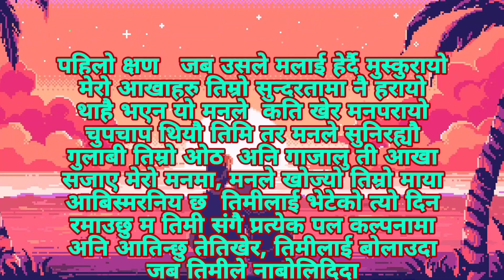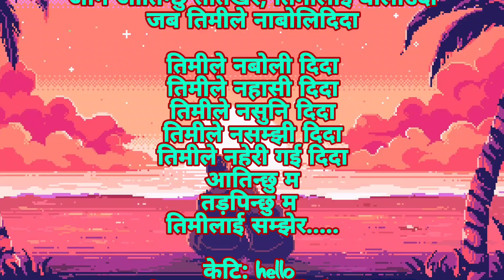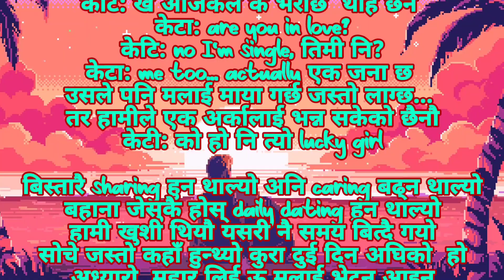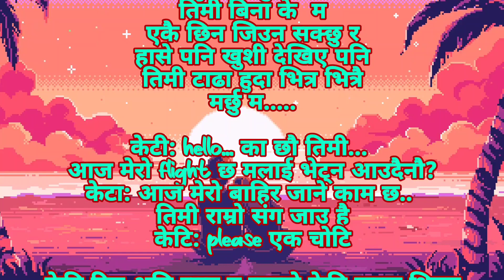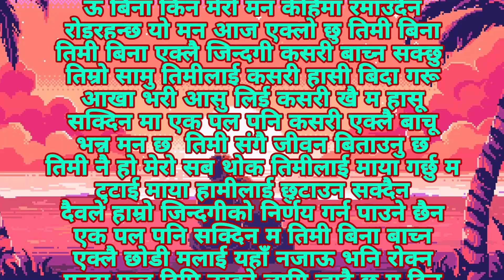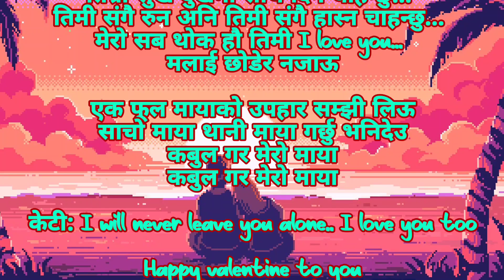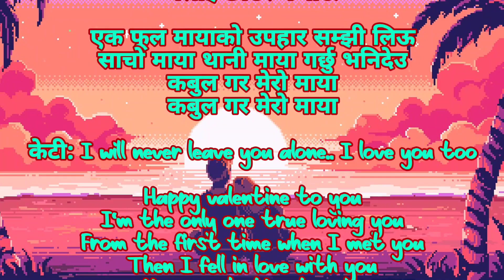RaAshu with BH - The Lovestory (Lyrics Video)